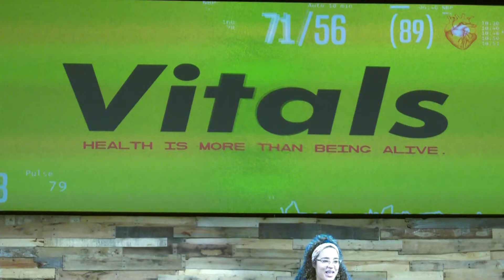Vitals Week 3 | Ahannah Larose | September 16, 2020